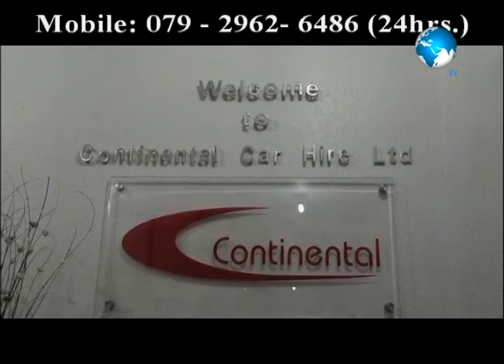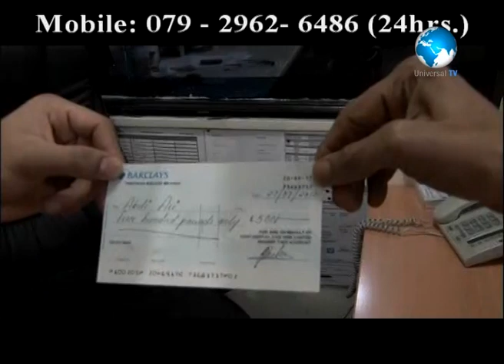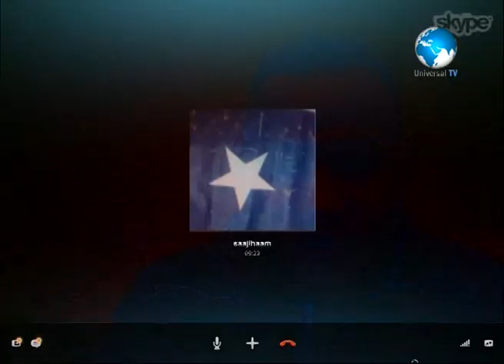Kulan & Wax Kororsi-16-02-2013